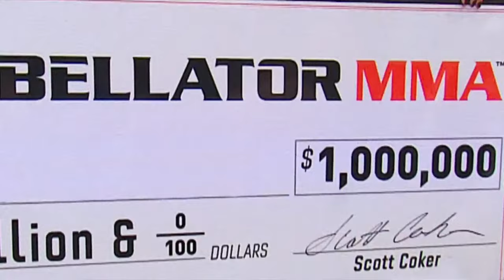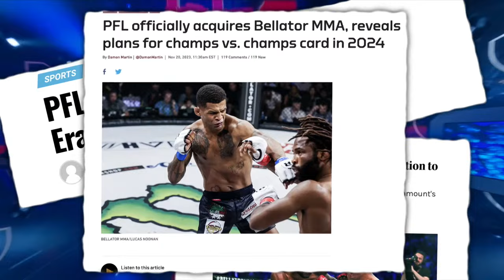Bellator Champions Series: Belfast - Ceremonial Weigh Ins